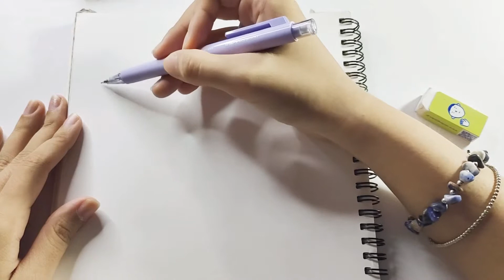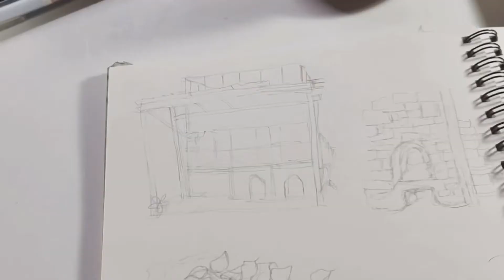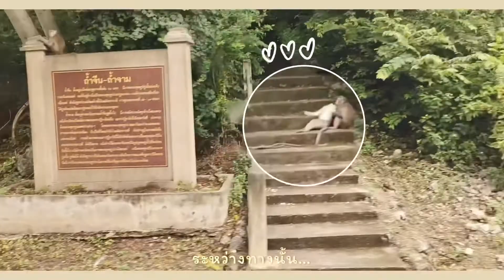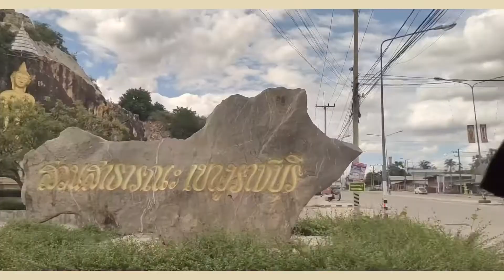Art vlog 🎨✨ : Journey , sketch timelapse+watercolor painting | ออกไปข้างนอก , วาดรูปสมุดสเก็ตสีน้ำ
วันนี้ลองทำแบบ art vlog ดู เป็นครั้งแรกที่หัดทำ รู้สึกเหนื่อยมาก และคลิปก็ยาวมากที่สุดที่เคยทำมาเช่นกัน แต่ผลลัพธ์ก็ออกมาโอเคนะ มันก็สวยไปอีกแบบ ทำให้อยากกลับมาเขียนไดอารี่ กับสิ่งทีได้พบเจอแต่ละวัน แต่กลับกันจากการแค่เขียนลงสมุด แต่นี่เพิ่มเป็นวาดภาพไปเลย 55555
ขอบคุณที่ชอบช่องเล็กๆของเรานะคะ

00:00 intro
00:15 ไปโรงงานปูนขาว
01:16 เริ่มสเก็ตภาพ
02:15 โรงงานปูน
03:38 ที่ใส่ถ่านหิน
05:00 ซุ้มประตู
06:51 น้องหมา
08:37 ไปอุทยานหินเขางู
10:39 วิวภูเขา
11:33 ถ้ำมุมเสย
13:45 ดอกผการอง
15:00 วอฟเฟิล
16:56 พระพุทธเจ้า
19:11 เสร็จสิ้น